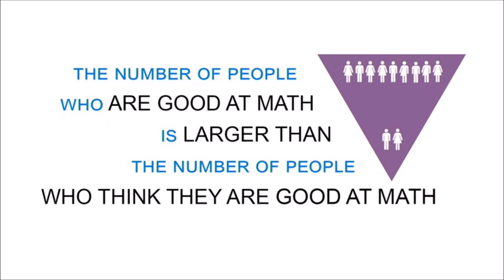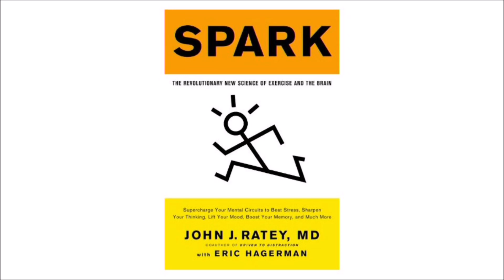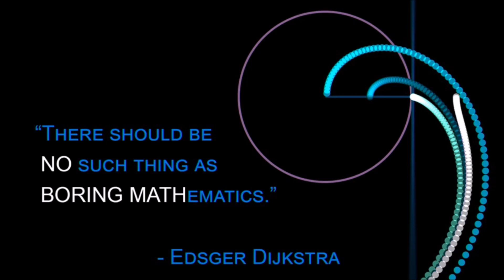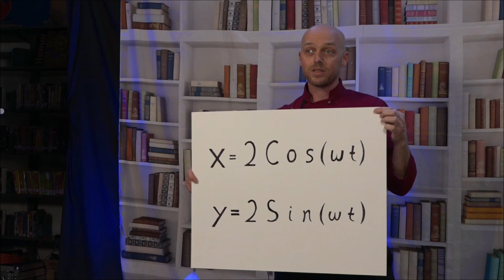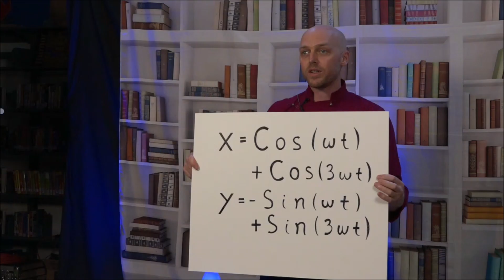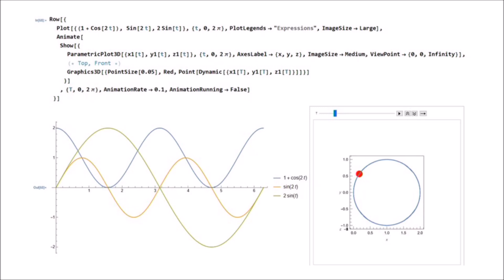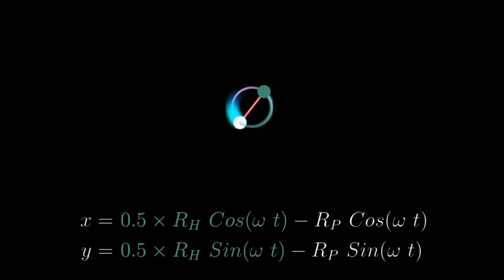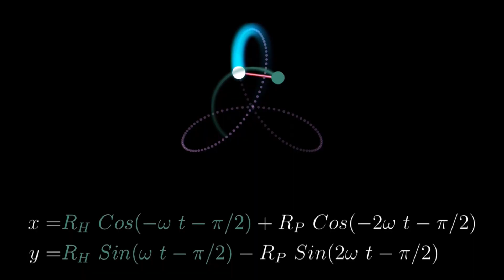Teach Circus, Learn Math | Adam Dipert | TEDxYouth@RandallMiddleSchool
Teach Circus, Learn Math I AM EXPLORING THE FUTURE OF MOVEMENT IN SPACE. This talk was given at a TEDx event using the TED conference format but independently organized by a local community.